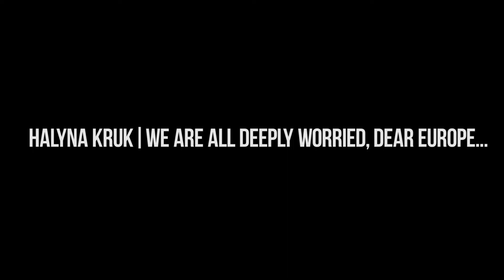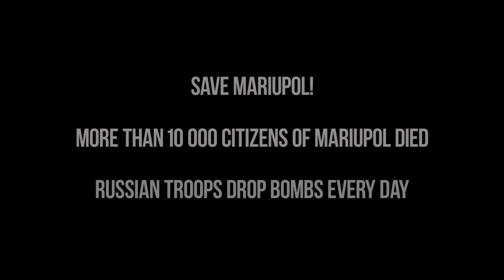Halyna Kruk | We are all deeply worried, dear Europe - Poetry of war|Poetry of victory from Ukraine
Save Mariupol! Russian troops drop 50-100 bombs on Mariupol every day. They have destroyed 80-90% of the city. The occupiers defrauded and forcibly deported several thousand residents to Russia. People live in an information blockade, and many do not understand what is happening. Nobody knows how many people continue to be under the wreckage and how many were wounded or killed. People have no chance to get out of there. Russian occupants killed municipal and state service people and rescuers during the days of the blockade, so there's nobody to clear the city ruins. They also killed many doctors. All the survivors of the bombing will either die under the wreckage or have already died. Tens of thousands of people are buried alive under the rubble of the city, destroyed by 80%. This is a GLOBAL tragedy! Mariupol should be on front pages of all world newspapers. All world platforms and all human rights activists should talk about Mariupol! Today Mariupol is a torture chamber where Russians kill women and children in the most brutal ways! The world must shout about it! We all must shout about it!